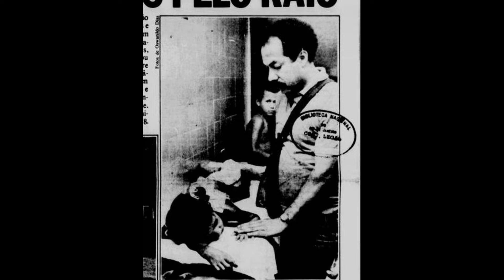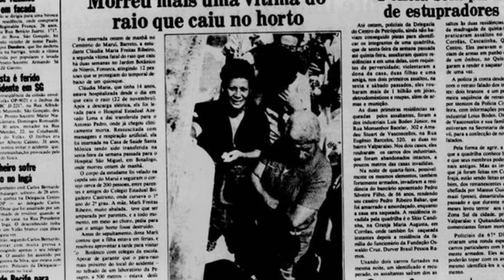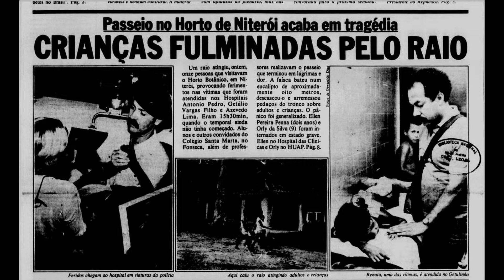TRAGÉDIA DO HORTO DO FONSECA EM NITERÓI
Niteroi Fonseca Documentario A tragédia do raio que caiu no horto botânico do Fonseca em Niterói, completa 37 anos no dia 22 de Novembro de 2022. Na ocasião, 11 pessoas foram feridas, e 2 crianças acabaram perdendo suas vidas. A SpingRV, foi até o local, e pesquisou arquivos da época, para contar essa historia as pessoas de Niterói que esqueceram ou que nunca souberam que um fato como este aconteceu.